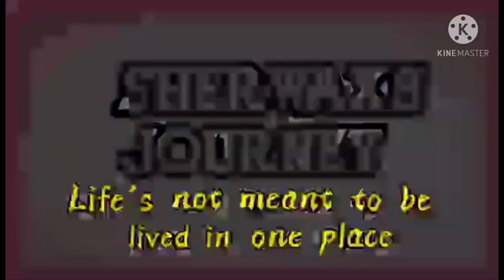February 16, 2021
riyadh